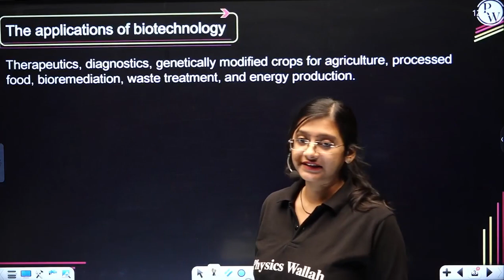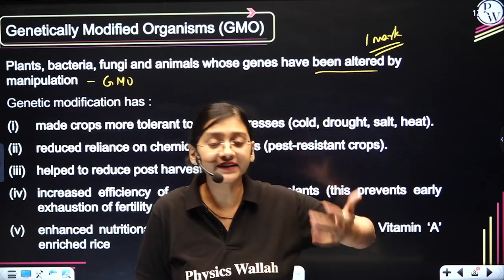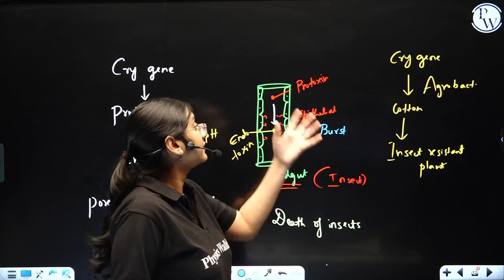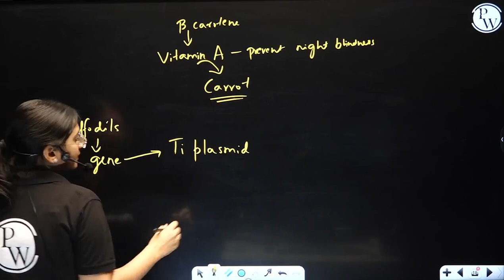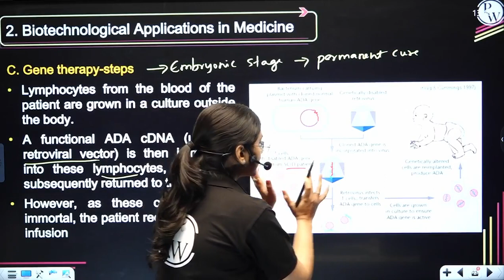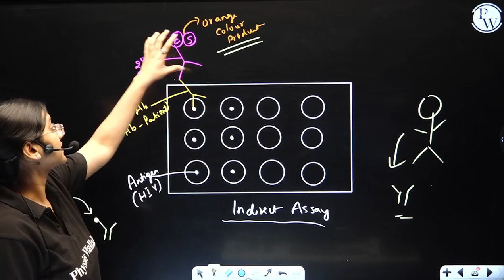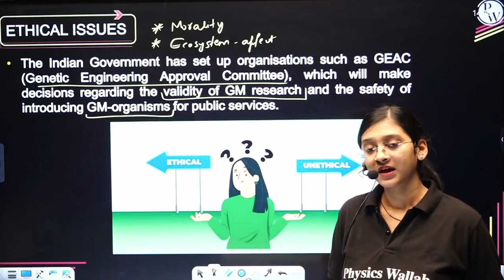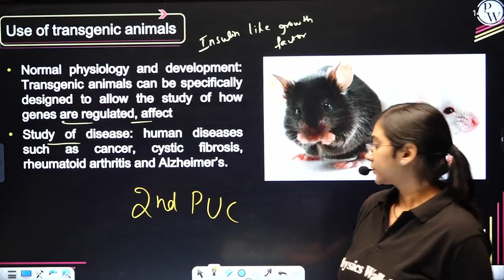Biotechnology And Its Applications in one shot | 2nd PUC /KCET/NEET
ಏಕಲವ್ಯ ಕನ್ನಡ ಬ್ಯಾಚ್ 12 ನೇ ತರಗತಿ ಬೋರ್ಡ್‌ಗಳಿಗೆ ಸಂಬಂಧಿಸಿದೆ KCET/IIT-JEE/NEET/COMEDK || Eklavya Kannada Batch is all about Class 12th Boards KCET/IIT-JEE/NEET/COMEDK

ತರಗತಿ ಟಿಪ್ಪಣಿಗಳು ಮತ್ತು ವೀಡಿಯೊ ಪರಿಹಾರಗಳ ಜೊತೆಗೆ ನಮ್ಮ APP ನಲ್ಲಿಈ ಉಪನ್ಯಾಸಗಳನ್ನು ಸಹ ನೀವು ವೀಕ್ಷಿಸಬಹುದು.ಬ್ಯಾಚ್‌ಗಳ ಭಾಷೆ ಕನ್ನಡ + ಇಂಗ್ಲಿಷ್ ಆಗಿರುತ್ತದೆ || You can watch these lectures  in our APP along with the class notes and video solutions. The language of the batches will be in  KANNADA & ENGLISH.

Complete Biology Chapter 1 in One Shot | Karnataka Board 12th/KCET/NEET /COMEDK

Time Stamps:
0:34 Biotechnological Applications in Agriculture
46:58 Biotechnological Applications in Medicine
01:18:03 Transgenic Animals
01:28:04 Ethical Issues
01:44:32 NEET, CET, Boards PYQs discussion

 To know more || ಇನ್ನಷ್ಟು ತಿಳಿದುಕೊಳ್ಳಲು